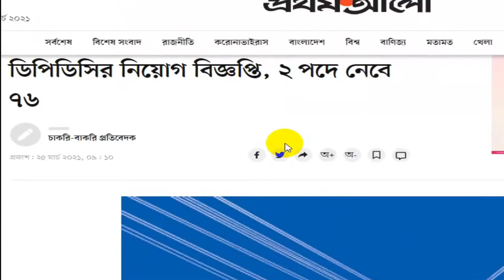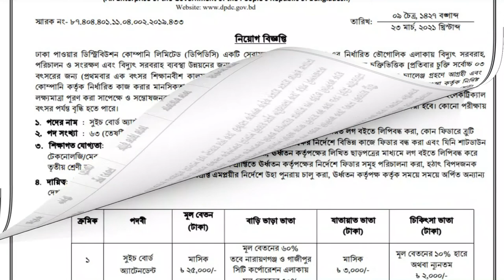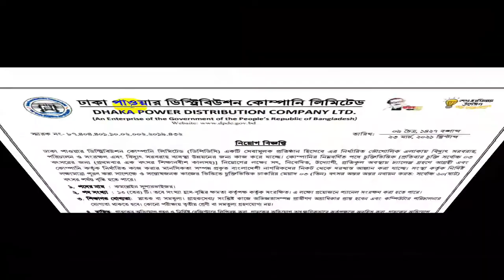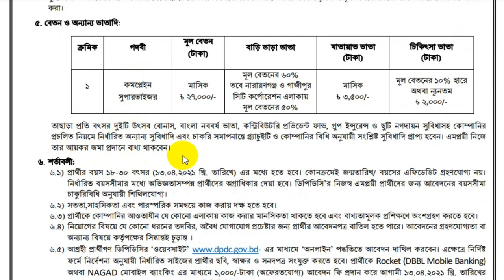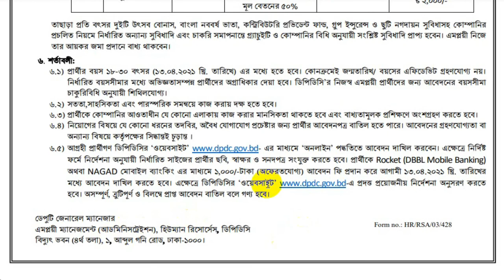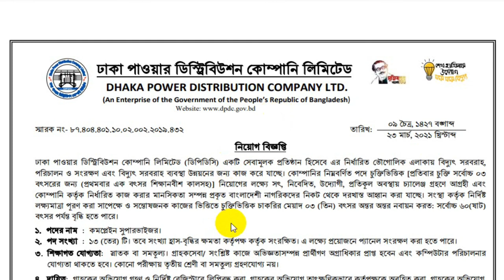🔥🔥ঢাকা পাওয়ার ডিস্ট্রিবিউশন কোম্পানি লিমিটেড (ডিপিডিসি) নিয়োগ 2021 | DPDC Job Circular 2021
ঢাকা পাওয়ার ডিস্ট্রিবিউশন কোম্পানিতে এইচএসসি/স্নাতক পাসে ৭৬টি পদে নিয়োগ বিজ্ঞপ্তি প্রকাশিত হয়েছে। প্রয়োজনীয় যোগ্যতা পূরণ সাপেক্ষে আবেদন করতে পারবেন যে কউ। ভিডিওটি দেখুন এবং চ্যানেলের সাথে থাকুন।

Dhaka Power Distribution Company DPDC Job Circular 2021 has been published by the authority. Anyone Can take this opportunity. If you want to apply for the job, you should apply there within the deadline. This is an excellent job vacancy for you. So, you can use this opportunity.

প্রিয় সুধী,
আস্সালামু আলাইকুম।  ঢাকা পাওয়ার ডিস্ট্রিবিউশন কোম্পানি লিমিটেড (ডিপিডিসি) নিয়োগ 2021 প্রকাশিত হয়েছে। আগ্রহীরা অনলাইনে আবেদন করতে পারবেন। আবেদন করা যাবে আগামী ১৩ এপ্রিল পর্যন্ত। এ বিষয়ে ভিডিওতে বিস্তারিত দেখানো হয়েছে।  আশাকরি আপনারা ভিডিওটি শেষ পর্যন্ত দেখবেন।

ধন্যবাদ সবাইকে।

✅ আবেদনের শেষ তারিখ: ১৩ এপ্রিল, ২০২১